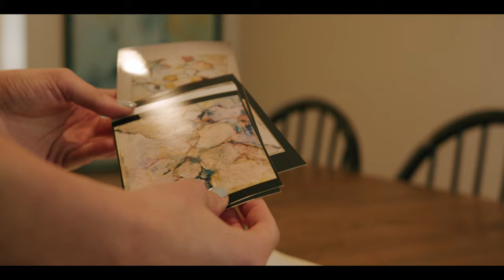The Visual Narrative | Naomi Whitestone Brindley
***VIDEO GEAR BELOW***
Tilta Nano Nucleus Wireless Follow Focus
BlackMagic Pocket Cinema Camera 6k
Sigma 18-35mm f/1.8 Art EF Lens
V-Mount Battery
Memory Cards
Tilta Full Cage
Matte Box
Variable ND Filter
Atomos Ninja V
Rode NT-3
DJI RONIN S
Tascam DR-60d
White Balance Card
SmallRig TOOL
Aputure MC RGB Light
Godox VL-150 Light
Samsung SSD
Sandisk SSD

Sign up for Artlist!
An Inspiring Music Licensing Platform, Created By Filmmakers, For Filmmakers.